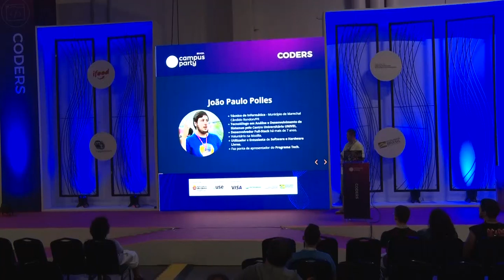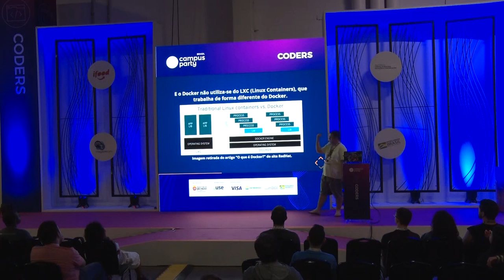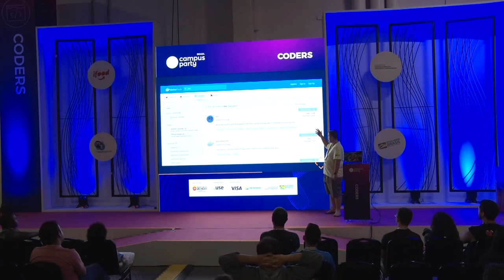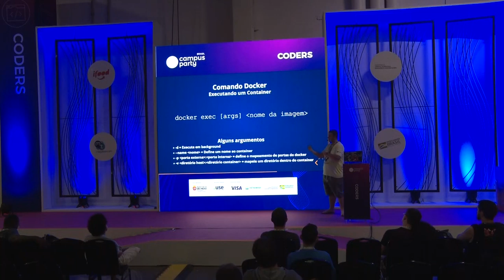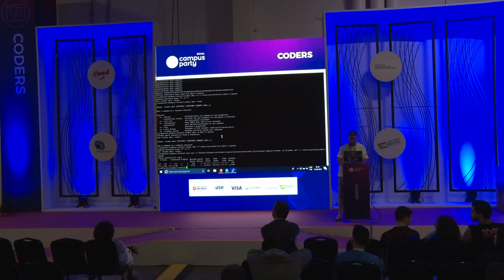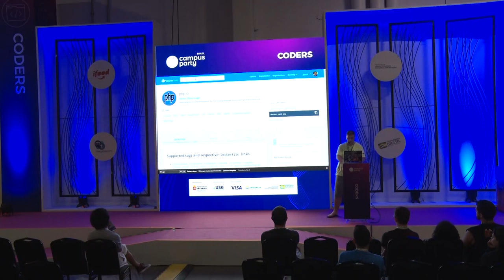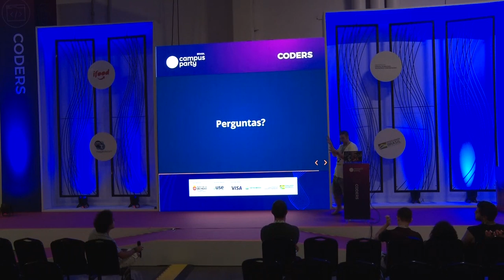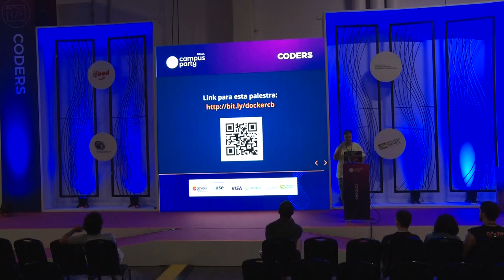CPBR12 - Docker: É de comer ou de beber? - Coders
Palco: Coders

Data: 15/02/2019

Título: Docker: É de comer ou de beber?

Descrição:
Muito se fala na atualidade sobre o Docker, mas você sabe o que é o Docker? Você sabe como funciona essa tecnologia Megaboga? Quer aprender como utilizar o Docker?Nessa palestra irei fazer uma introdução ao Docker e ensinarei a você como começar a utilizar essa ferramenta utilizando o docker-compose.

Palestrante: João Paulo Polles
Técnico de Informática do Município de Marechal Cândido Rondon/PR, Também é desenvolvedor full-stack, voluntário na Mozilla Brasil, e faz umas pontas de apresentador do Programa Tech. É formado em Tecnologia em Análise e Desenvolvimento de Sistemas pelo Centro Universitário UNIVEL em Cascavel/PR.